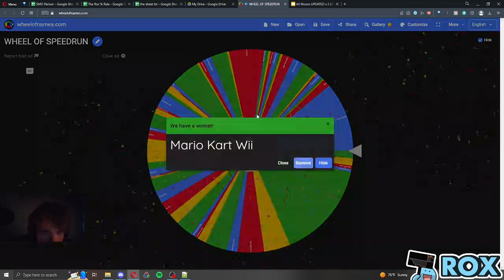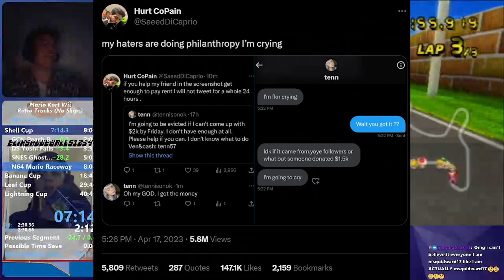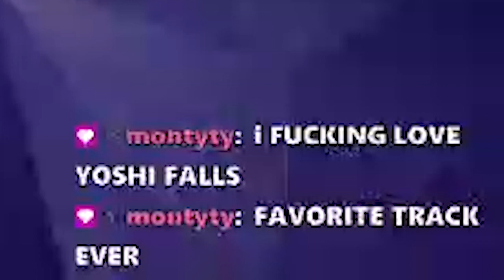Speedrunning the BEST Mario Kart game!